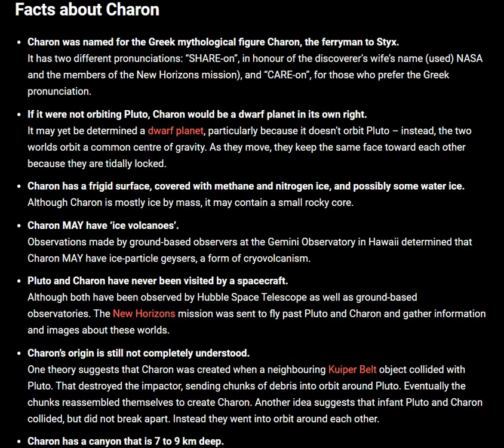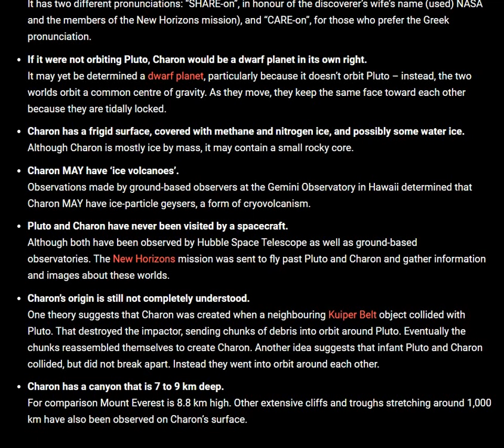Facts about Charon Moon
Charon Moon Facts. Charon is the largest and innermost moon of Pluto. It was discovered in 1978 by astronomer James Christy and is nearly 1/8 the mass of Pluto. It orbits a common center of gravity with Pluto, and the two worlds are tidally locked together as they orbit.